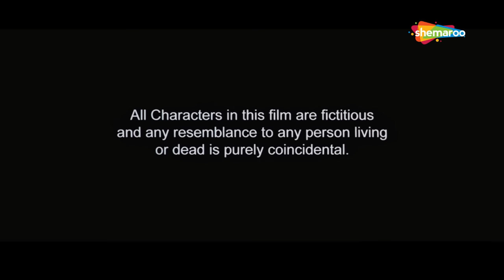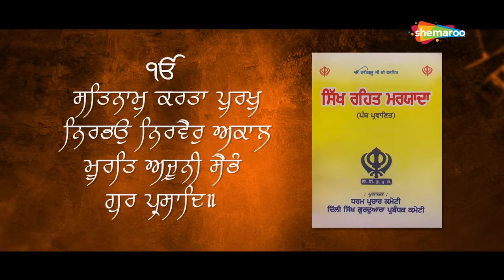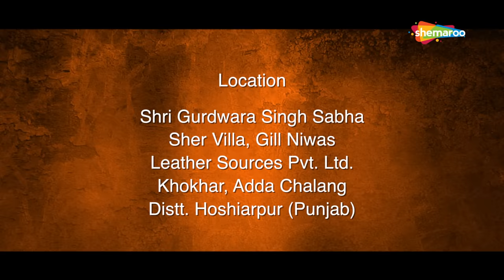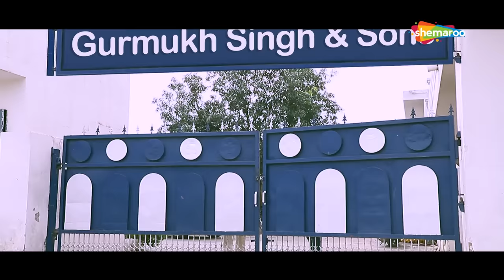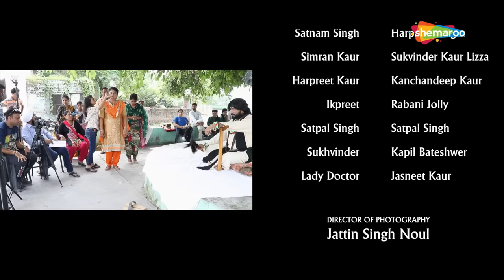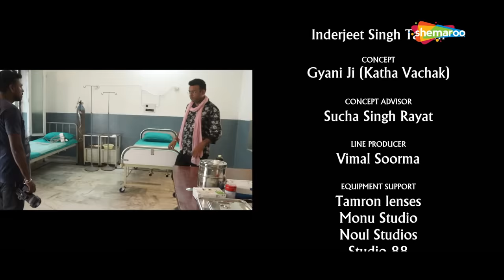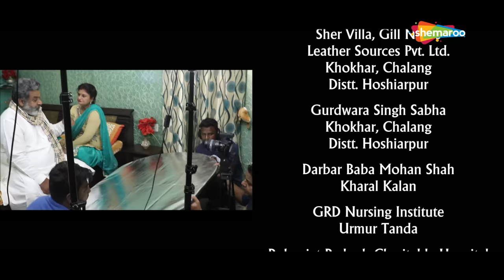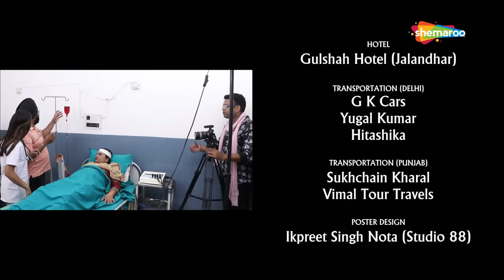Mool Mantar Film | Hobby Dhaliwal | Malkeet Rauni | BMP Films | Lockdown | Latest Punjabi Movie 20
Lockdown Wich Mool Mantar Da jaap Karo te Ghar Safe Raho
CAST:
Gurmukh Singh   Malkeet Rauni
Mangat Ram           Hobby Dhaliwal
Jinna Baba           Ashok Shan
Vandna            Kulwinder Randhawa
Bhambiri           Deepak Raja
Biri                    Gurvinder Sra
Kuljeet Kaur    Rekha Mahajan
Pooja            Harmeet Jassi
Nand Ram           Ravi Chopra
Deepika            Khushi Sharma
Kirti                    Ruhani Jolly
Satnam Singh   Harpreet Singh
Simran Kaur    Sukvinder Lizza
Harpreet kaur   Kanchandeep kaur
Ikpreet            Rabani Jolly
Satpal Singh    Satpal Singh
Sukhwinder    Kapil Bateshwer
Lady Doctor    Jasneet kaur
WRITTEN & DIRECTED BY Bhupinder Singh Bambrah
DIRECTOR OF PHOTOGRAPHY: Jattin Singh Noul
CAMERA ASSISTANT: Mohit Khushwaha, Ikpreet Singh & Mohit
DRONE OPERATOR: Rajinder Singh Azad
BEHIND THE SCENE: Rohit Kumar
MAKE-UP COORDINATOR: Paramjeet Kaur Matharu
MAKE-UP TEAM: Sukvinder Lizza, Louiren, Hema
EDITOR: Bhupinder Singh Bhambrah
ART DEPARTMENT(DELHI): Ikpreet Singh, Mohit Kumar
ART DEPARTMENT(PUNJAB): Rattan Singh, Ravi Sher Singh & Amarjeet Singh
PUBLICITY DESIGN: Raghubir Singh & BMP Weddings Team
EDITING & DUBBING: BMP Studio
DIGITAL INTERMEDIATE (DI): Noul Studios (Mumbai)
CC COLOURIST: Jattin Singh Photography
PRODUCTION MANAGER:: Sarabjeet Phull
PRODUCTION INCHARGE: Hardeep Singh Rayat, Sukhchain Kharal & Phalli Thekedar
SINGERS: Sarbjeet Phull, Bhai Mohinderjeet Singh
MUSIC DIRECTOR: Jeetu Gaba
LYRICS: Sarabjeet Phull
SOUND DESIGN: Gurpreet BMP
AUDIO STUDIO: Nirmal Studio, Sohal Studio (Harinder Sohal) & D.Gill
BACKGROUND SCORE: Gurpreet Bmp, BMP Music
ASSISTANT DUBBING RECORDIST: Jasmeet Singh
CHIEF ADVISOR: Inderjeet Singh Tagarh
CONCEPT: Gyani Ji (Katha Vachak)
CONCEPT ADVISOR: Sucha Singh Rayat
LINE PRODUCER: Vimal Soorma
EQUIPMENT SUPPORT:
Tamron Lenses
Monu Studio
Noul Studios
Studio 88
BMP Studio
CASTING DIRECTOR: Amarjeet Singh Bambrah, Gurvinder Sra
COSTUME: Charanjeet Kaur Sandhu
VFX/GFX: Mediaskulls
VFX/GFX LINE PRODUCER: Baldev Singh
VFX/GFX CREATIVE HEAD: Nishant Kumar
VFX/GFX PRODUCTION HEAD: Karan Sharma
VFX/GFX ASSISTANT: Navjot Singh
ARTIST REHEARSAL INCHARGE: Deepa Sharma (Austo.)
DUBBING RECORDISTS: Gurpreet Bmp
DUBBING ARTISTS:
Mini Kaur
Muskaan Kaur
Aashi Kaur
Jattin Singh
STORY, SCREENPLAY & DIALOGUE: Bhupinder Singh Bambrah
COMEDY SCRIPT: Deepak Raja
SCRIPT TYPING: Muskan Gotra
TITLE TYPING: Ramandeep Singh (Honey)
LOCATIONS (PUNJAB): Sher Villa, Gill Niwas
Leather Sources Pvt. Ltd.
Khokhar, Chalang
Distt. Hoshiarpur
Shri Gurudwara Singh Sabha
Khokhar Kalan Adda Chalang
Distt. Hoshiarpur
Darbar Baba Mohan Shah
Kharal kalan
GRD Nursing Institute
Urmur Tanda
Ruhaniat Prakash Charitable Hospital
Nainowal Vaid, Distt. Hosiarpur
ARRANGEMENT:
Daljeet Kaur Kharal
Ranbir Singh Kundi
Pali Bhupinder Singh
Surjit Singh Banga
Avtar Singh
Ajit Singh Tanda
FOOD: Shibani Soorma
CATERING: Babbi Catering (Jalandhar)
FOOD TEAM (PUNJAB):
Shubneet Kaur
Palwinder Kaur
Talwinder Kaur
HOTEL:
Gulshah Hotel (Jalandhar)
TRANSPORTATION (DELHI):
GK Cars
Yugal Kumar
Hitashika
TRANSPORTATION (PUNJAB):
Sukhchain Kharal
Vimal Tour Travels
POSTER DESIGN:
Ikpreet Singh (Studio 88)
SPECIAL THANKS:
Guru Nanak Social World Academy
SPECIAL THANKS ARTIST TEAM:
BMP Films & Institute (Regd.)
HEARTLY SPECIAL THANKS: KS Hanspal
EXECUTIVE PRODUCER: Mohinder Kaur Bambrah
CO. PRODUCER: Sukhvinder Singh Bambrah, Sarvjeet Singh Bambrah
PRODUCED BY: Jasbir Kaur Bambrah